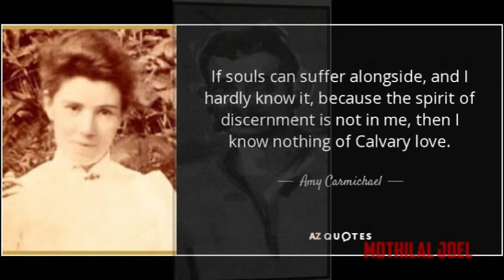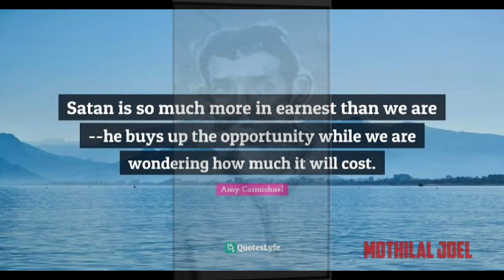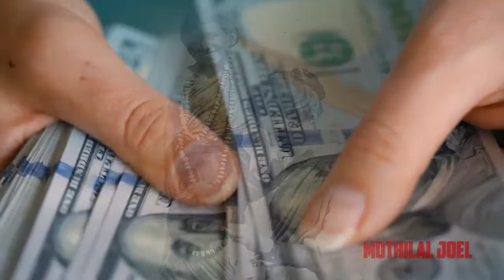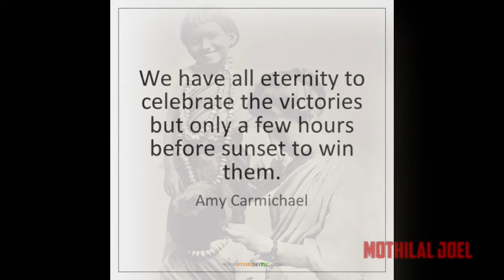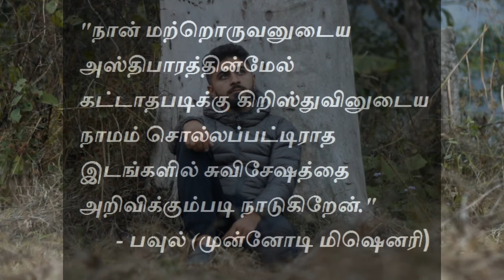Amy Carmichael biography | Part-2 | Mukti tamil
Channel's vision: To show the way for GOD. For the Salvation of the immortal souls.